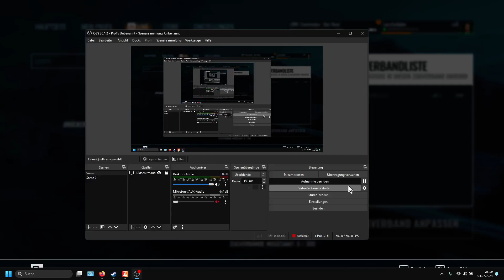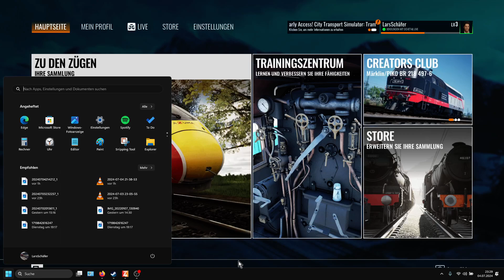Tutorial TSW4 Zugverband erstellen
Kanal öffnen 5Jahre kann Ich wollte was 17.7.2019Los
Hessen
Schwalm-Eder-Kreis
Schwlmstadt-Treysa
Bahnstrecken Main-Weser-Bahn _Frankfurt-Kassel
Konto YouTube Kanal Lars Schäfer
Konto instagram   larsschafer22
Konto Facebook   Schäfer Lars

benachrichtigenwerden  video auf meine kanal

 Intel(R) Core(TM)i5 CPU650 @3.20GHz. 3.20GHz
RAM DDR3 16.0GB(15.9GB

Loptop info daten  Video Loptop Win11 AMD Ryzen 9 6900HX 3,30 ghz mit Radeon Graphics
grafikAMD Radeon TM Graphics und NVIDIA GeForceRTX 3060 Loptop GPU